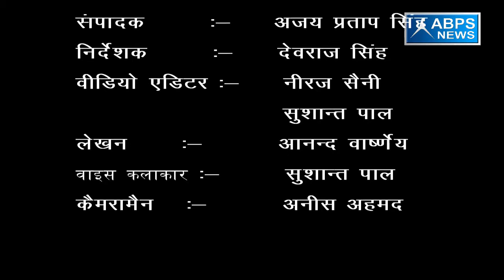ग्राम अकबरपुर , ब्लॉक डिलारी, जिला मुरादाबाद